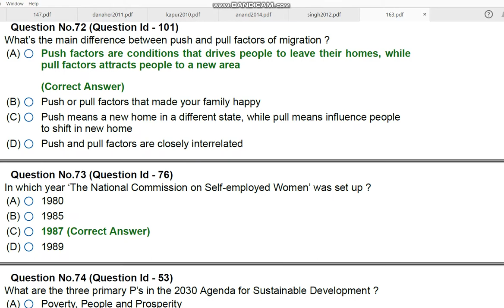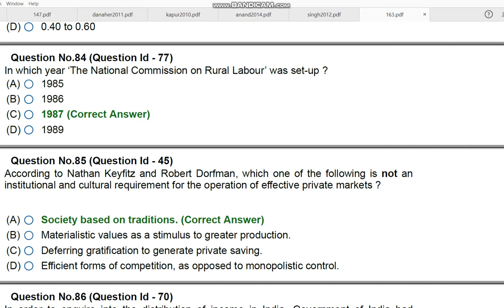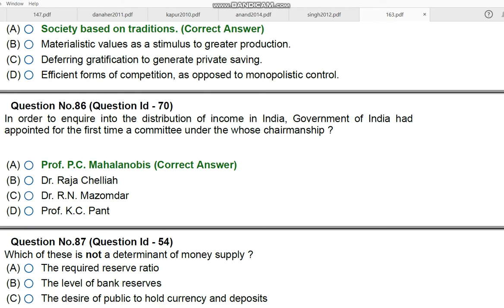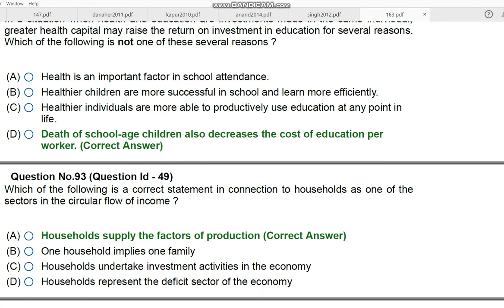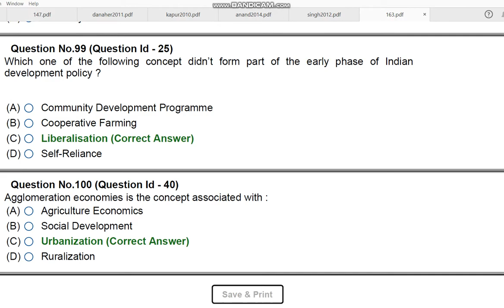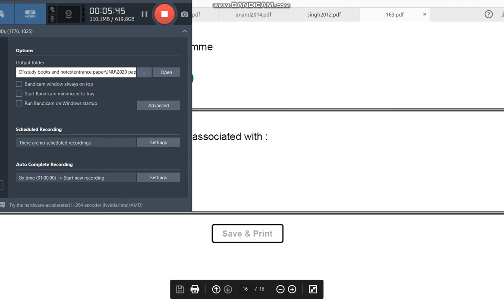JNU MA MSc MCA IN DOVELOPMENT AND LABOUR STUDIES 2020 ENTRANCE PAPER BY HITESH KUMAR 2